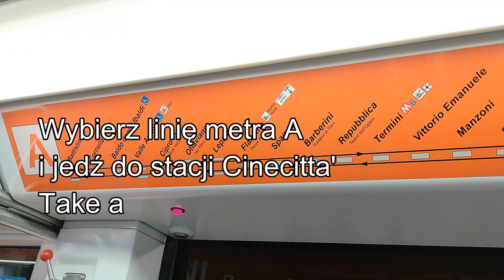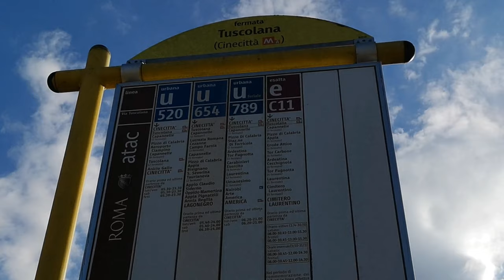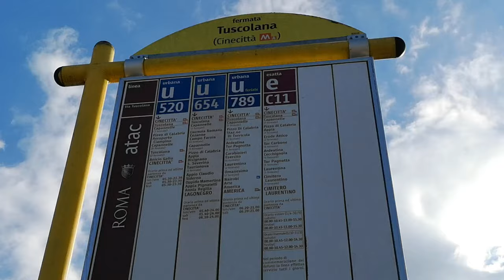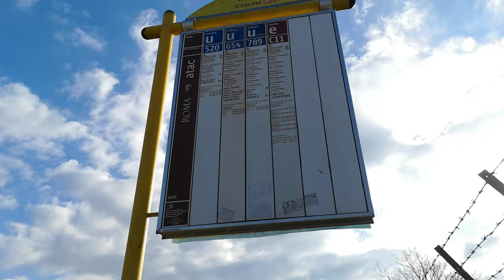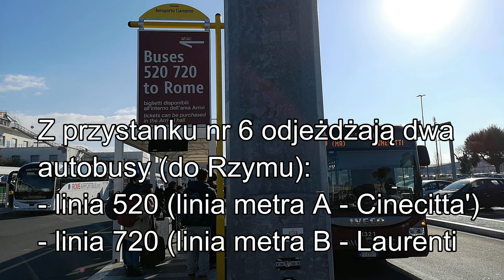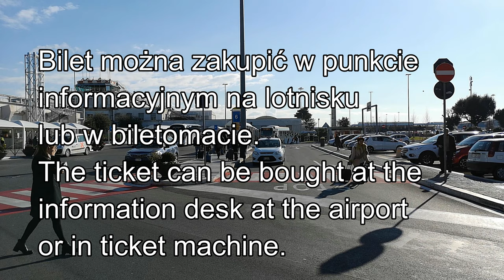How to get to (1,50€ !!!): Rzym - Lotnisko Ciampino - Rzym / Rome - Ciampino Airport - Rome (2019)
Film przedstawia jak łatwo, tanio i szybko dotrzeć z centrum Rzymu na Lotnisko Ciampino za jedyne 1,50 euro za osobę korzystając z autobusu miejskiego oraz metra!
Z Lotniska Ciampino do centrum Rzymu możemy dotrzeć w ten sam sposób, tzn. korzystając z tej samej komunikacji, która została pokazana w filmie.

The movie shows how to easy, cheaply and quickly get to Rome from Ciampino Airport for only 1,50 euro per person using city bus and subway.
We can also get from Ciampino Airport to the centre of the Rome using the same public comunication.

Where:
Via Tuscolana 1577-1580, Rome, Italy
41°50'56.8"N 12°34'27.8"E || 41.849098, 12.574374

Via Francesco Agello, Airport Ciampino Giovan Battista Pastine CIA, Rome, Italy
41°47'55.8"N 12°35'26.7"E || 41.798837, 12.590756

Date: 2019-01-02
Recorded by: Huawei P20 Pro